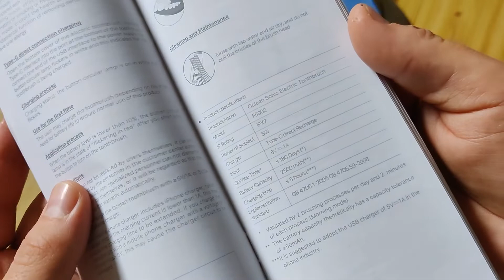Review Oclean Flow Sonic Electric Toothbrush - hands on